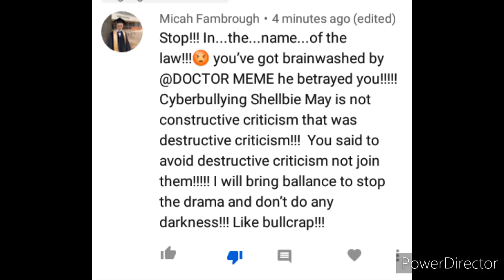That's not true Micah Fambrough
I didn't get brainwashed by DOCTOR MEME who betrayed me well guess what, it's not real